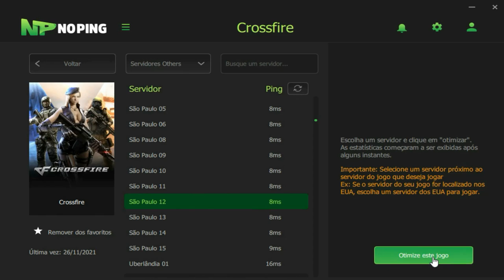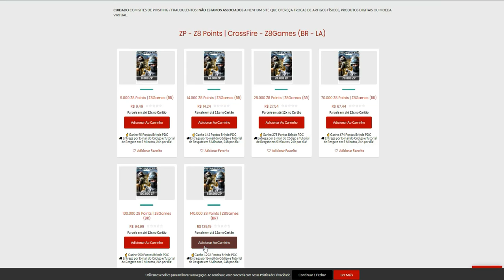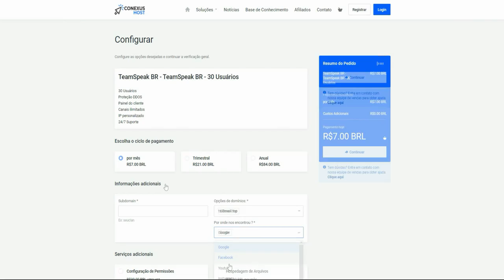Essa PERSONAGEM é o NOVO META no CROSSFIRE em 2022!